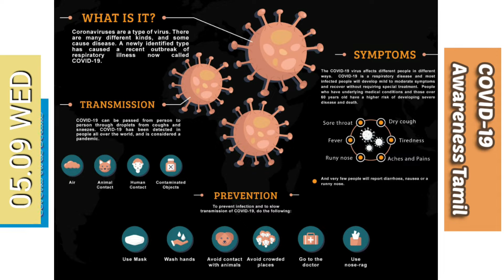கொரோனா பாதிப்பிற்கு இந்தியா எப்படி இருக்கும் ? How Effect India COVID-19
ஐந்து செய்யுங்கள்

 கொரோனா வைரஸை நிறுத்த உதவுங்கள்

 1

 அவற்றை அடிக்கடி கழுவவும்

 2

 அதற்குள் ELBOWCough

 3

 FACED அதைத் தொடாதே

 4

 SPACEKeep பாதுகாப்பான தூரம்

 5

 உங்களால் முடிந்தால் ஹோம்ஸ்டே

கொரோனா பாதிப்பிற்கு இந்தியா எப்படி இருக்கும்..?

பொது பொது சுகாதார தகவல்கள்

 கொரோனா வைரஸ் நோயைத் தடுக்க தற்போது தடுப்பூசி எதுவும் இல்லை (COVID-19).

 நீங்கள் உங்களைப் பாதுகாத்துக் கொள்ளலாம் மற்றும் பிறருக்கு வைரஸ் பரவாமல் தடுக்க உதவலாம்:

 செய்

 சோப்பு மற்றும் தண்ணீர் அல்லது ஆல்கஹால் சார்ந்த கை தடவல் மூலம் 20 விநாடிகளுக்கு உங்கள் கைகளை தவறாமல் கழுவவும்

 நீங்கள் இருமல் அல்லது தும்மும்போது உங்கள் மூக்கு மற்றும் வாயை ஒரு செலவழிப்பு திசு அல்லது நெகிழ்வான முழங்கையால் மூடி வைக்கவும்

 உடல்நிலை சரியில்லாதவர்களுடன் நெருங்கிய தொடர்பை (1 மீட்டர் அல்லது 3 அடி) தவிர்க்கவும்

 நீங்கள் உடல்நிலை சரியில்லாமல் இருந்தால் வீட்டிலேயே இருங்கள் மற்றும் வீட்டிலுள்ள மற்றவர்களிடமிருந்து தனிமைப்படுத்துங்கள்

 வேண்டாம்

 உங்கள் கைகள் சுத்தமாக இல்லாவிட்டால் கண்கள், மூக்கு அல்லது வாயைத் தொடவும்